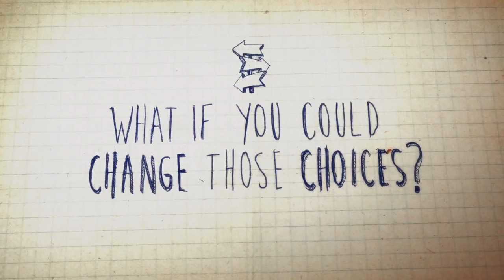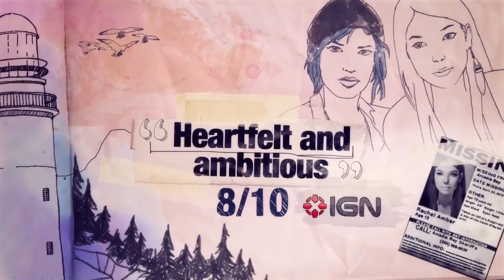Life is strange episode 4 @ E3 2015 - Developer interview - Karcamo Gaming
A new take on the point & click adventure genre. Trust me when i tell you that "Life is Strange"  improves and those some new things in every aspect of that genre.

KARCAMO.COM for more gaming goodness.